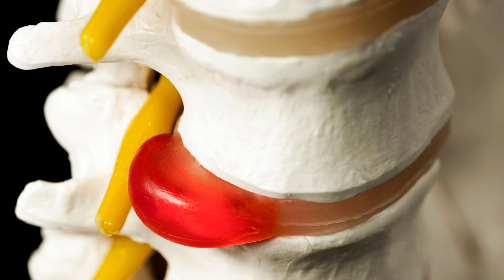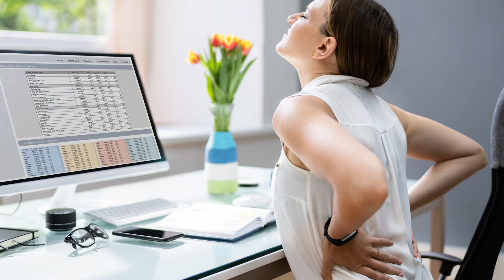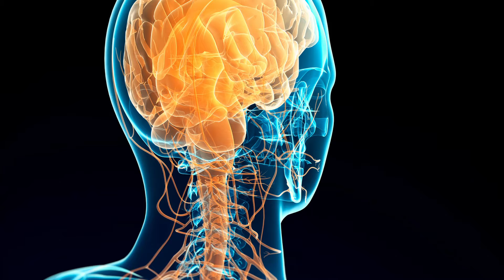Ewige Rückenschmerzen - bist du selbst schuld? (ohne es zu wissen)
Du möchtest etwas gegen deine Beschwerden tun, kennst aber nicht die Ursachen und wie die nächsten Schritte aussehen?  Dann komm gern in unsere Webinare, tausche dich in unserer Community aus oder schaue dir unsere Posts auf Insta an: